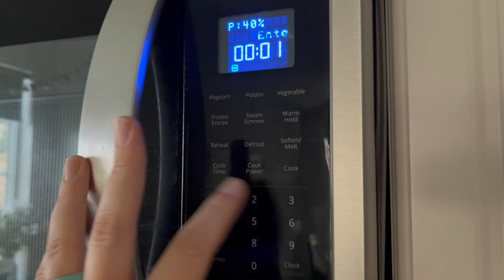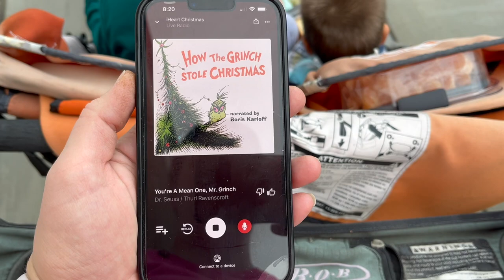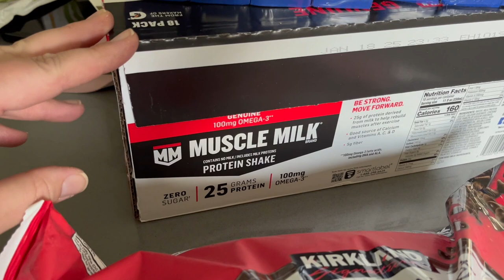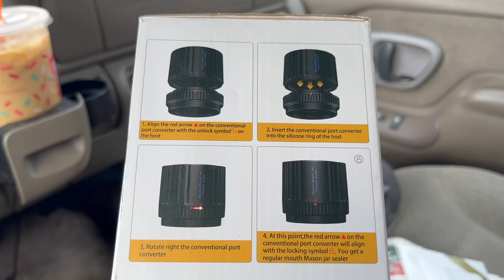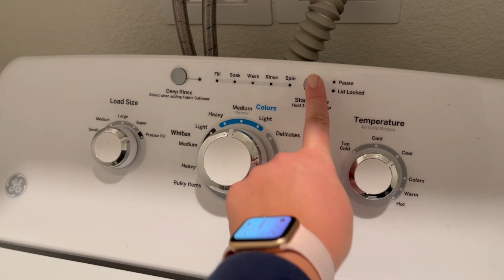A Day In The Life Of A Stay At Home Homeschooling Mom Of 2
Except for the Costco run, this is a pretty normal day around the Limabean household. Aren't the kids cute cheering for their vitamins??

About Us:

Our channel, Limabean Living, covers:
-SAHM Life
-Cooking & Baking
-Encouraging mathematical development in children
-Cleaning
-DIYs
-Frugal Living